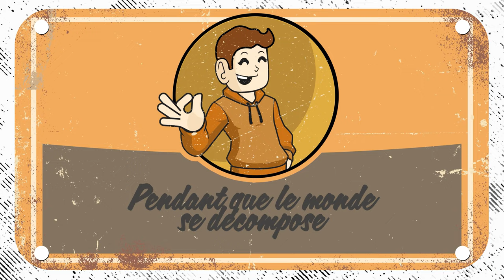L'Affaire Pélican - Chilliwack (Lyrics Video)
Musiciens:
Benoit Bédard: Vocals/bass
Maxime Leblanc: Guitar/vocals
Maxime Paquin: Guitar
Luc Doucet: Drums

Crédit artwork: David Lefebvre
Vidéo: Karl Meury

Paroles:
Peu importe où je mets les yeux
Tout ce que je vois c'est eux
Pas moyen de me sauver
Aucune sortie
Peu importe où j'allume le feu
Je me retrouve au milieu

Je veux bien courir
Mais j’avance pas
Je veux bien m'enfuir
Mais j’avance pas
Mais y a juste la nuit tout autour
Mais j’avance pas
Mais j’avance pas
Mais soudainement je suis trop lourd

Je sais pas où je vais
Ni qui va m'accompagner
Je suis muet
Qui pourra m'entendre crier

Je trouve pas de volontaire
Je suis pris dans cette guerre imaginaire
Pendant que le monde se décompose
Je garde les paupières closes
Les forces sont inégales